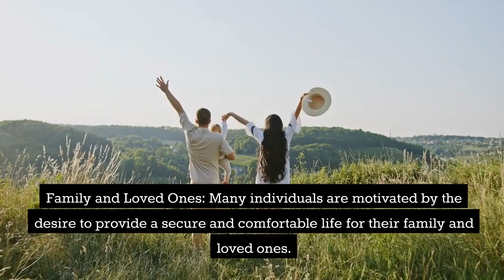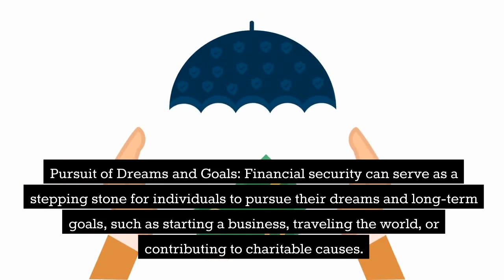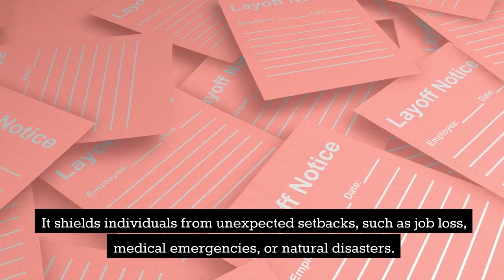The Joy of Financial Security | Financial Security Motivation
The motivation for achieving financial security can stem from various factors, as it holds significant importance in one's life. Here are some common motivations that drive individuals to pursue financial security:
Freedom and Flexibility
Family and Loved Ones
Early Retirement
Pursuit of Dreams and Goals
Independence and Self-Reliance
Legacy and Impact
Protection Against Adversity
Sense of Accomplishment
Ultimately, the motivation for financial security varies from person to person, and it's essential to understand one's unique aspirations and values when working toward this important life goal. Setting clear financial objectives and developing a plan to achieve them can provide the necessary motivation and focus to attain financial security.